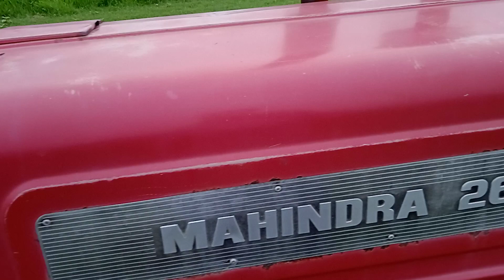बिकाऊ है// Mahindra 265 Di//modal 1997// original condition ke sath// tractor for sale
model 1997
original condition ke sath
👇👇👇👇👇👇सम्पर्क करे🚜
Haryana number